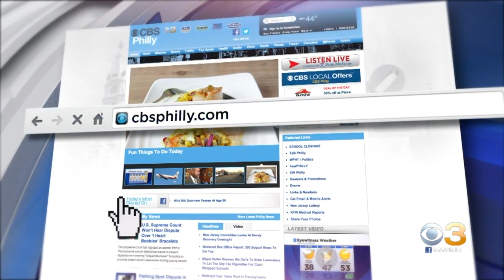Digital Brief: June 5, 2019 (PM)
Jessica Kartalija has your Wednesday digital brief.